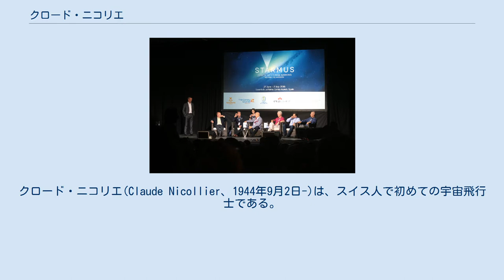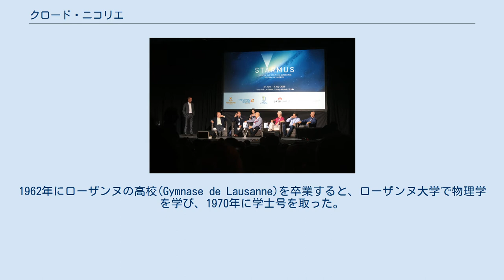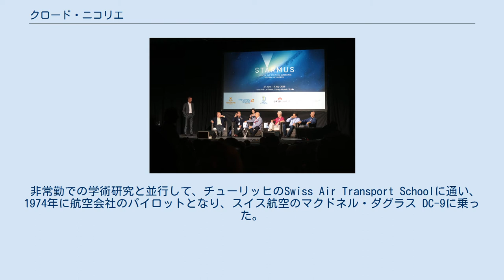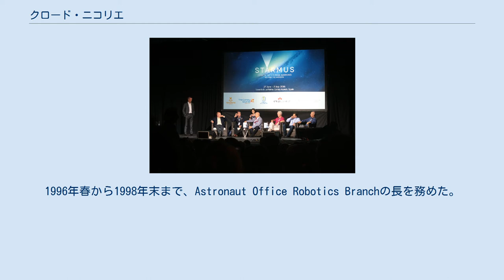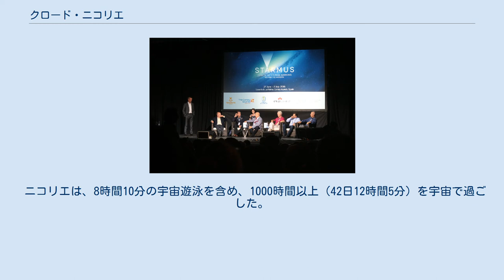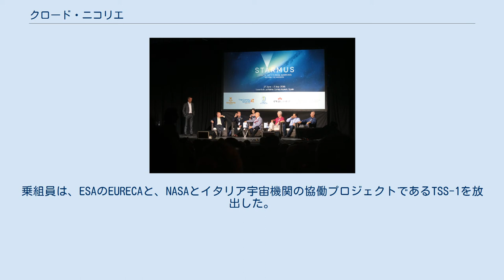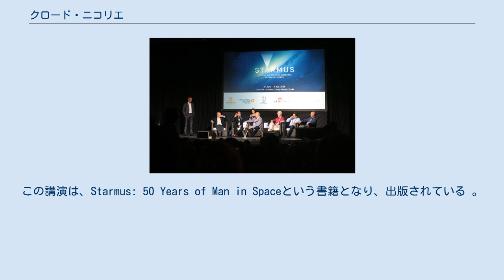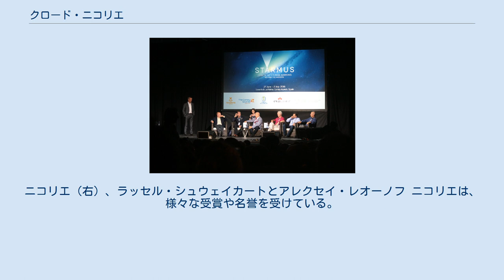クロード・ニコリエ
クロード・ニコリエ(Claude Nicollier、1944年9月2日-)は、スイス人で初めての宇宙飛行士である。
ヴヴェイ出身。
スペースシャトルのミッションで4度宇宙飛行した。
最初の宇宙飛行は、1992年のSTS-46で、最後の宇宙飛行は1999年のSTS-103だった。
STS-61とSTS-103の2度のハッブル宇宙望遠鏡サービスミッションに参加した。
最後の宇宙飛行では宇宙遊泳も行い、スペースシャトルのミッションで宇宙遊泳を行った初めての欧州宇宙機関(ESA)所属の宇宙飛行士となった（それまでは、ESA所属の宇宙飛行士は全てミールから宇宙遊泳を行っていた）。
2000年には、ヒューストンのLead ESA Astronautの地位にありながらAstronaut Office Extravehicular Activity Branchに配属された。
ニコリエは、2007年4月にESAを退職した。
 2007年3月28日にスイス連邦工科大学ローザンヌ校の宇宙技術の教授に就任した。
また、2016年に解散するまで、スイス・スペース・システムズのexpert board memberを務めた。
 ニコリエは、1944年9月2日に生まれた。
1962年にローザンヌの高校(Gymnase de Lausanne)を卒業すると、ローザンヌ大学で物理学を学び、1970年に学士号を取った。
その後、1970年から1973年まで、大学の天文学研究所とジュネーブ天文台で研究を行い、1975年にジュネーブ大学から天体物理学の修士号を得た。
並行して、1966年にスイス空軍のパイロットとなり、第5飛行隊でホーカー ハンターに乗った。
ジェット機で4000時間を含む5600時間の飛行経験を持つ。
1988年にイギリスの帝国テストパイロット学校を卒業した。
 2004年にスイス連邦工科大学ローザンヌ校で教え始め、2007年3月に教授となった。
 非常勤での学術研究と並行して、チューリッヒのSwiss Air Transport Schoolに通い、1974年に航空会社のパイロットとなり、スイス航空のマクドネル・ダグラス DC-9に乗った。
1976年末に、ノールドワイクにあるESAの宇宙科学部門のフェローとなり、そこで様々な空中赤外線天文学プログラムに関わった。
1978年7月、彼はESAにより、ヨーロッパ人宇宙飛行士の最初のグループの1人に選ばれた。
ESAとアメリカ航空宇宙局(NASA)の合意の下、1980年5月にNASAの宇宙飛行士候補に選ばれ、ミッションスペシャリストとして訓練を受けた。
 NASAでは、シャトル・アビオニクス統合施設での飛行ソフトウェアの検証、テザー推進衛星の回収手法の開発、シャトル・リモート・マニピュレータ・システムや国際宇宙ステーションのロボットのサポート等の業務が割り当てられた。
1996年春から1998年末まで、Astronaut Office Robotics Branchの長を務めた。
2000年以降は、ヒューストンのLead ESA Astronautの地位にありながらAstronaut Office Extravehicular Activity Branchに配属された。
 彼は、スイス天文学会、太平洋天文学会、Swiss Air Force Officers Society (AVIA)及びSwiss Academy of Engineering Sciencesの会員であり、英国惑星間協会のフェローである。
また、Swiss Aero Club、Swiss Society of Engineers and Architects、Swiss Astronomy Day Societyの名誉会員である。
 ニコリエは、8時間10分の宇宙遊泳を含め、1000時間以上（42日12時間5分）を宇宙で過ごした。
4種類の異なるオービタによる4度のミッションでミッションスペシャリストを務めた。
 ニコリエの最初の宇宙飛行は1985年11月に予定されていたSTS-51-Hになるはずだったが、技術的な問題により中止となった。
 その後、ニコリエの最初の宇宙飛行は1986年10月のSTS-61-Kが予定されたが、チャレンジャー号爆発事故を受けて中止となった。...